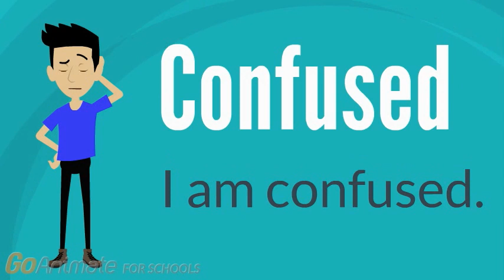Emotions - Using the Be Verb | ESL | ELD | English | SandiRami | Adults | Learn English